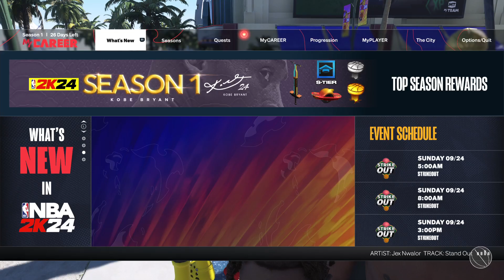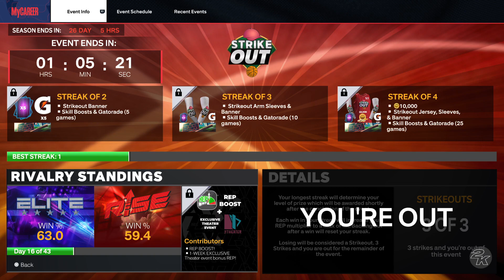Nothing But Greedy HACKERS in Strike Out Event Who Want All the Rewards to Themselves NBA 2k24 Ps5